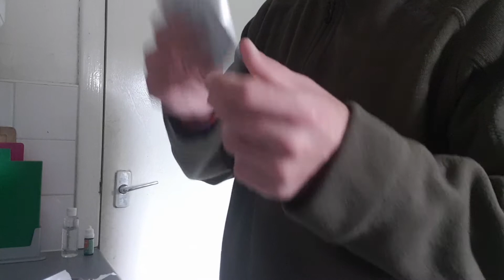A gift from a friend!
wee present from Scottish bandicoot!